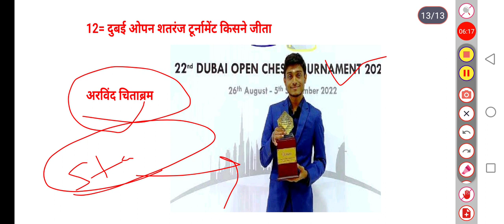7 September 2022 Current Affairs for all Compitative Exams by Rajveer Sir (Star Academy)